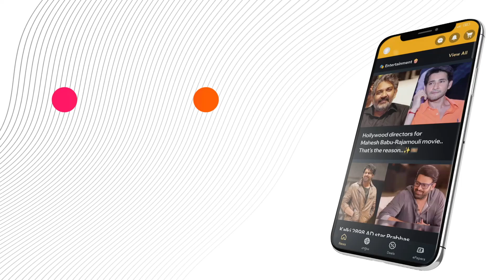చంద్రగ్రహణం మనకి లేదు || #2024 lunareclipse || Kiran Sharma || chandragrahanam | MediaFx Astro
MediaFx Astro is the No.1 Astro channel that brings in the top experts from all sciences of astrology.